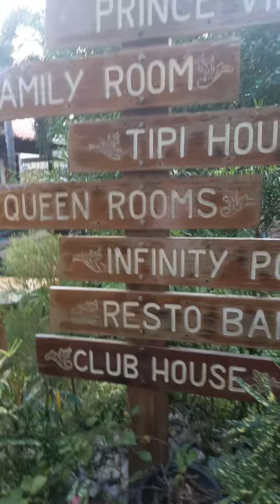Pasilip sa the farm#familyvacation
Flex ko lang ang family vacation nmin sa the farm by prince.
Kay ganda ng kalikasan.